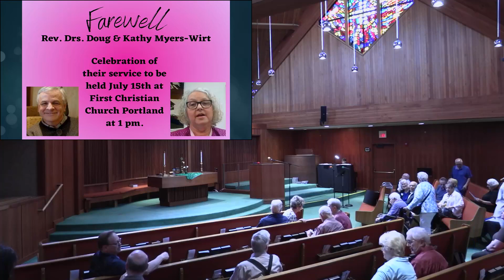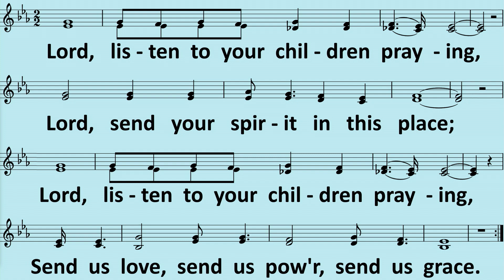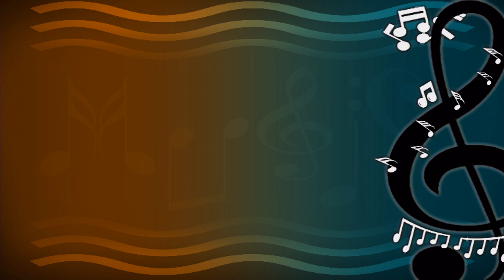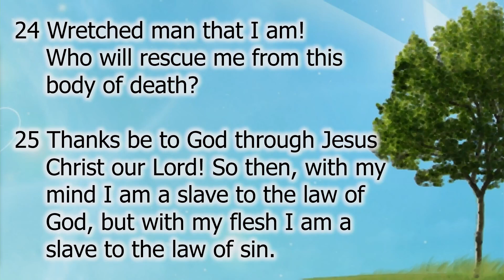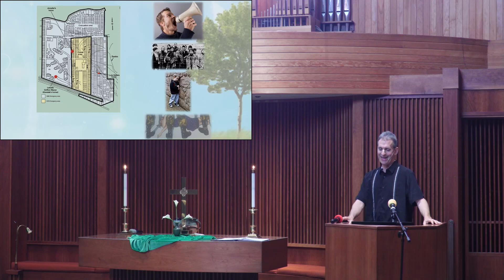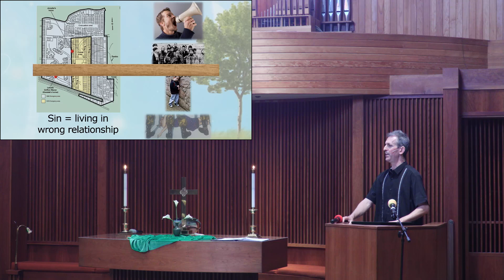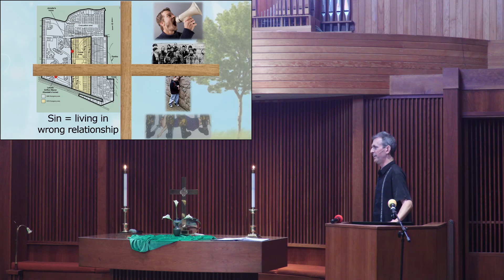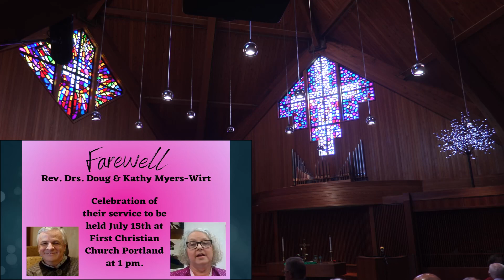MurrayHillsCC Recorded Sunday Service On July 9th, 2023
Murray Hills Christian Church (Disciples of Christ) of Beaverton, Oregon is pleased to provide this recording of our Sunday morning worship service on July 9th, 2023, for your enjoyment.

Murray Hills Christian Church licenses use of  music by way of CCLI # 2037783